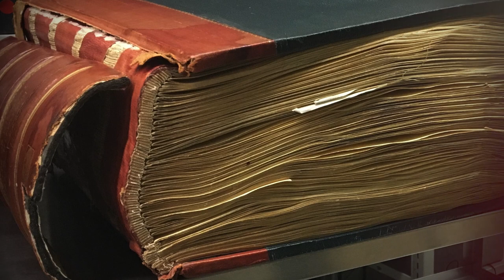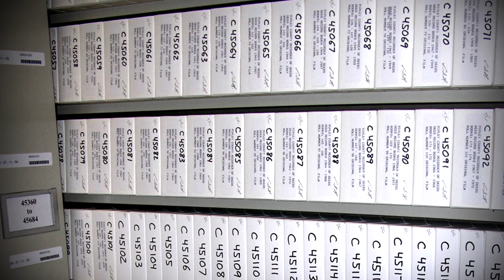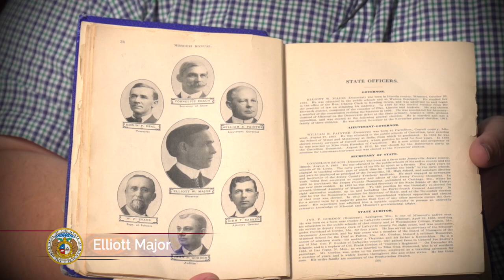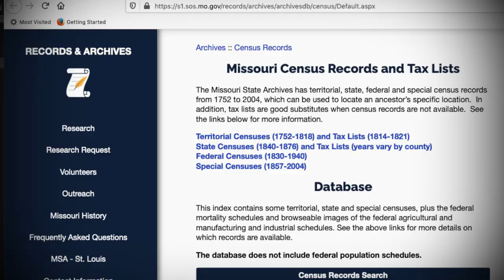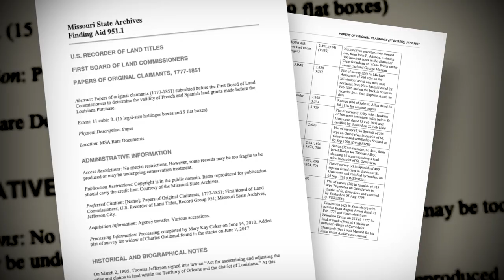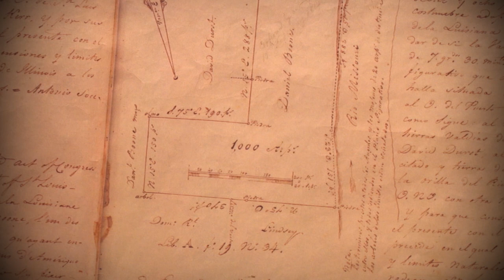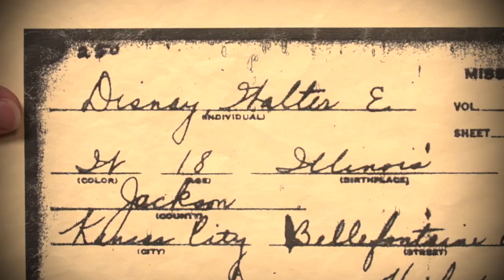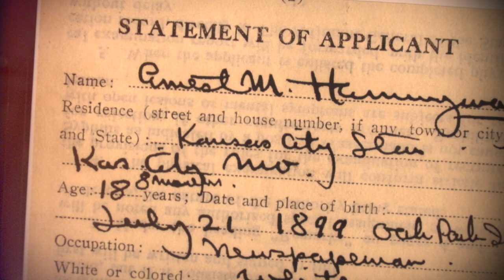Missouri State Archives Virtual Tour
For more information about the Missouri Secretary of State's Office,